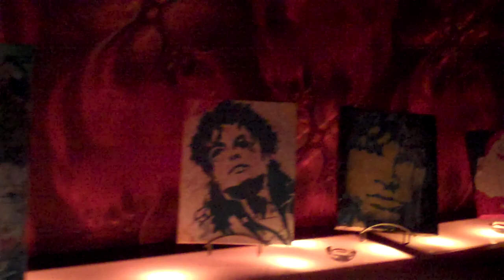Art display - setting up for Way Doper Events art show with Andrew Briggs (Flock : Fad)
Setting up the club at Barcelona for tonight's art show. Here you can clearly see all the pieces available for sale tonight:

Dr Dre
2Pac
RUN DMC
Kanye West
Madonna
Michael Jackson
The Beatles - Fab Four
Eazy-E
Jim Morrison
Notorious BIG
Dirty Harry
Reservoir Dogs
Bruce Lee
Will  Farrell aka Ricky Bobby
Bob Marley
Kurt Cobain